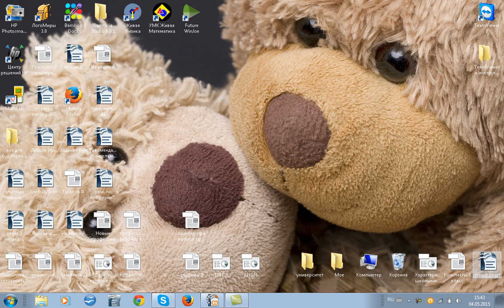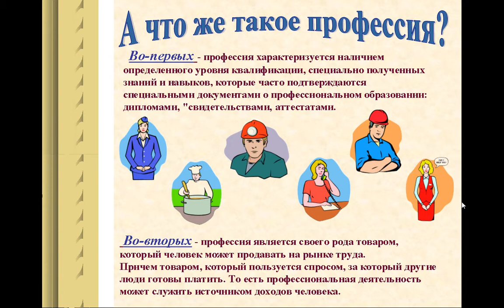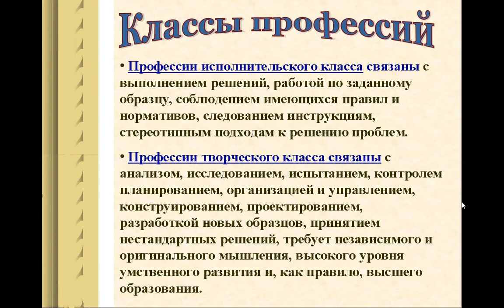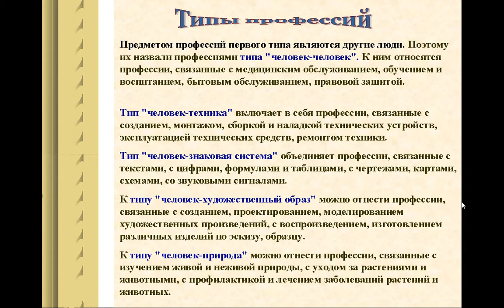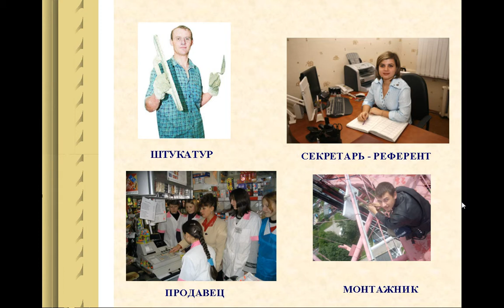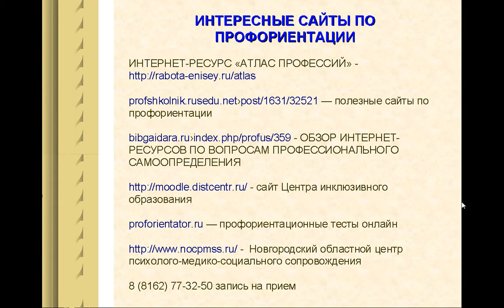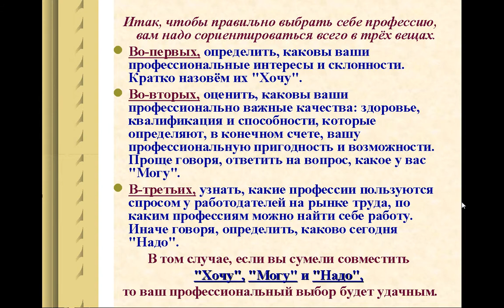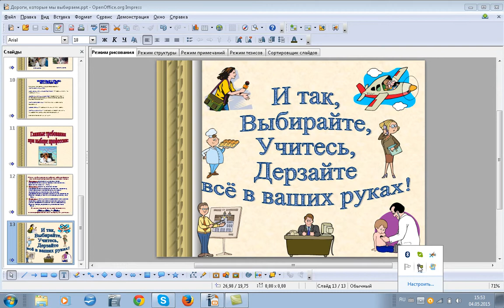Выбор профессии - это важно!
Лекция по профориентации старшекласников